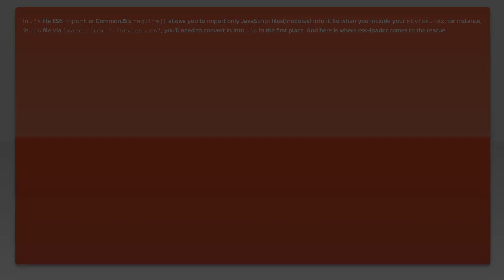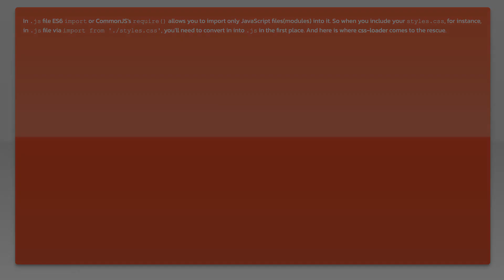What is the purpose of css-loader in webpack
javascript: What is the purpose of css-loader in webpack

Related to: javascript, npm, sass, webpack